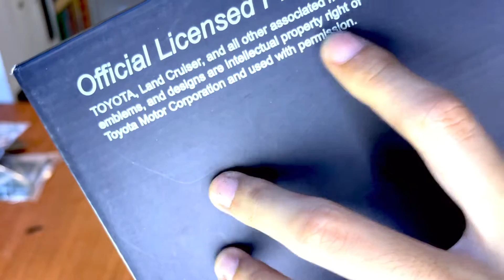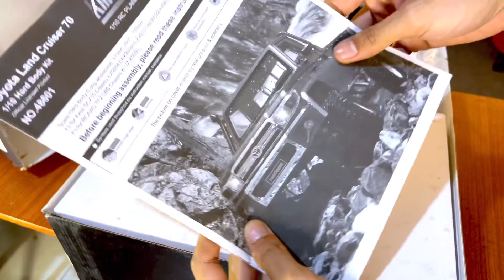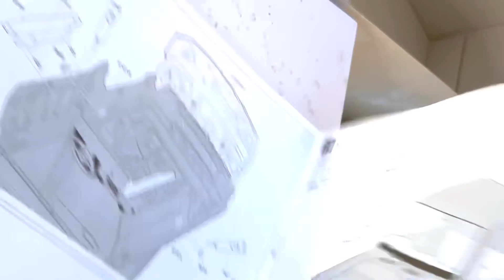Unboxing The Killerbody Toyota Land Cruiser 70s bodykit Lc70 with upgrade parts | scx10iii | rcvlog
ok guys, so this is my big project because here i'm going to build a 1/10th rc hard body kit from the land cruiser 70 series killer body which is a super realistic rc bodykit no. 1 , so keep on following guys !!!

Thank you very much for watching this video, for the future on this channel I will upload videos of various content such as vlogs, travel documentation, outdoor activities, hobbies, music and many more and interesting for sure, therefore I ask for your support, guys so that This channel can be more developed and I can be even more enthusiastic, the way is by giving a Like if you like it, commenting what you want and sharing it with your friends, it's free! and don't forget to turn on the notification so you don't miss the latest video updates from this channel!

Thank you very much for those of you who have supported me, may you always be healthy and have lots of luck